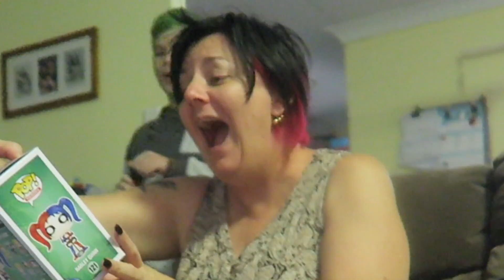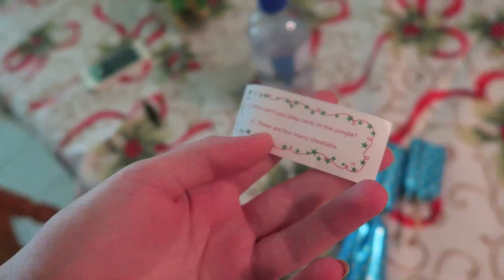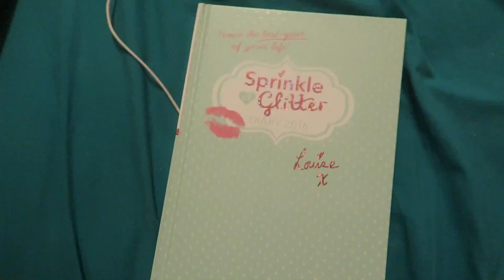Christmas Day!!! | Vlogmas Day 25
­--- ABOUT ME ­
What camera do I use? Canon Powershot G7X
What editing software do I use? Pinnacle Studio 19 Ultimate
Which country do I live in? Australia